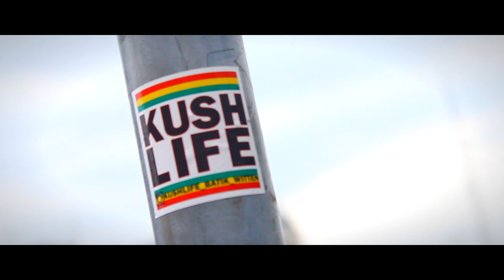Amsterdam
Im Sommer war ich mit meiner Cam in Amsterdam unterwegs und das ist dabei herausgekommen ^^ Ursprünglich hatte ich eine andere Version, die mir aber nicht wirklich zugesagt hat, daher hab ich in den letzten 2 Tagen endlich mal einen Recut gemacht :) Hoffe es gefällt, auch wenn nicht viel zusehen ist und das Video recht kurz wurde :P Peace!